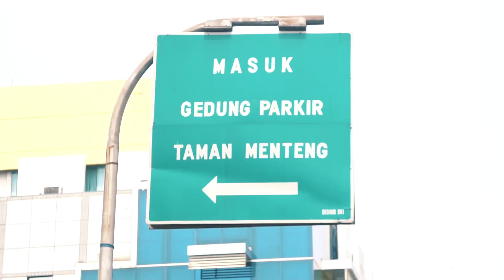Ramadhan Break Fasting with Bodypack! 2017 - JAKARTA - BIDONESIA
Bodypack berkolaborasi bersama dengan komunitas sepeda BIDONESIA untuk bersilaturahmi di bulan Ramadhan 2017.

Ramadhan Break Fasting with Bodypack di Jakarta, 9 Juni 2017, di Taman Menteng ( Gathering, Games, Break Fasting, Charity dan kegiatan lainnya. )